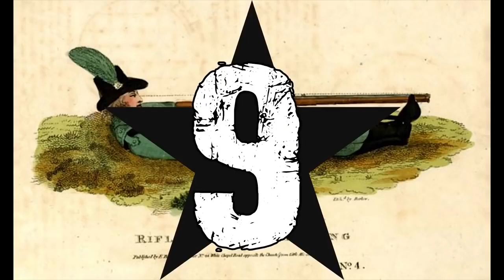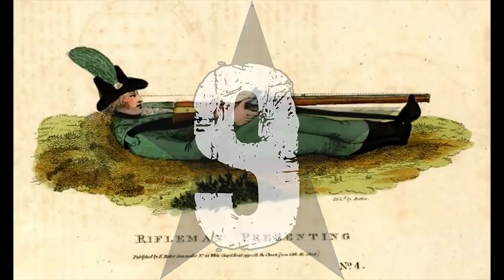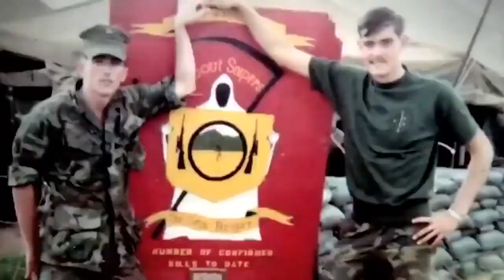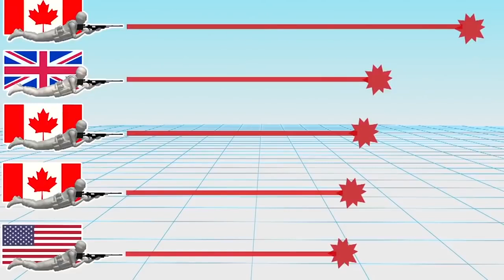10 NAJLEPSZYCH SNAJPERÓW W HISTORII